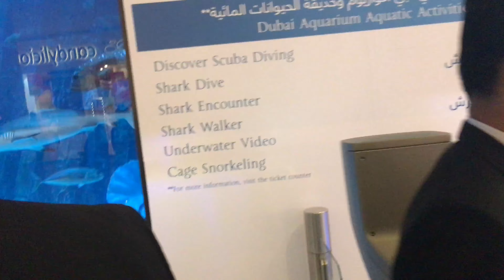The Dubai Aquarium and Underwater Zoo | Dubai Mall | 2019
Dubai aquarium is the one of largest fish tank in the world. You can see sharks, sea horses, huge crocodiles, different turtles and many more various species in this tank and the zoo. Also, they are the Guinness world record holder for the largest and highest resolution OLED screen in the world.